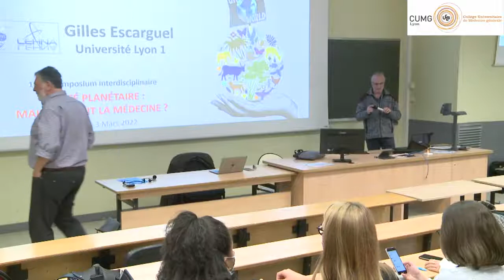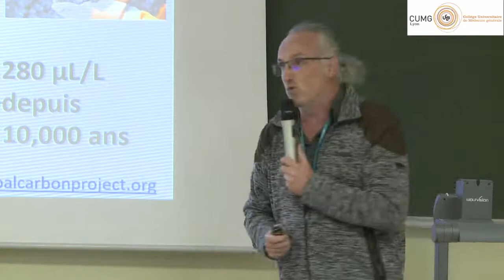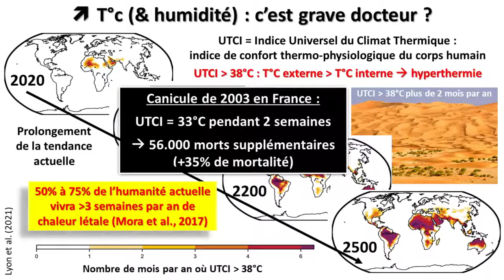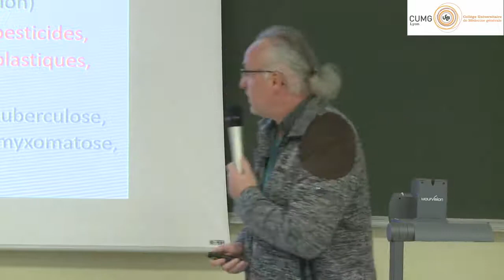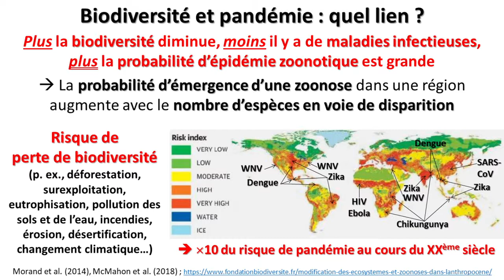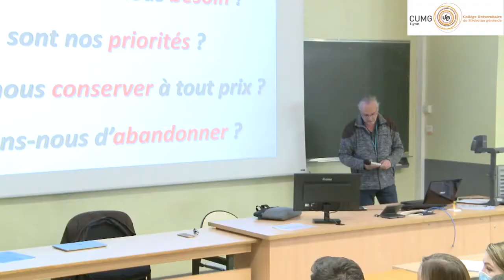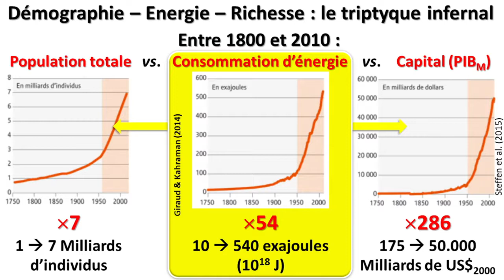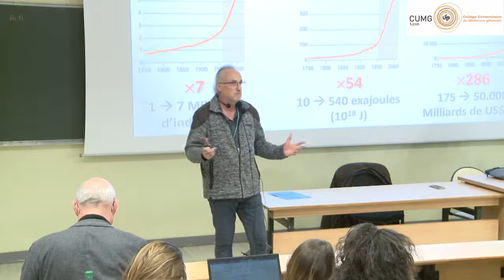Climat - Biodiversité - Santé : Comment tout est lié...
Conférence donnée le 3 Mars 2022 dans le cadre du 16ème Symposium interdisciplinaire "Santé planétaire : mais que fait la médecine ?" organisé pour les internes de médecine générale par la Faculté de Médecine Lyon Est de l'Université Claude Bernard Lyon 1 (playlist de l'ensemble des conférences

Sommaire :

* 00:00 -- Présentation
* 02:00 -- Démographie - Energie - Richesse : le triptyque infernal
* 05:11 -- Energie fossile, CO2, climat
* 12:57 -- Dérive climatique : c'est grave docteur ?
* 15:42 -- Dérive climatique et biodiversité : le pire est devant nous
* L'effondrement en cours de la biodiversité
  16:43 -- Le cas des mammifères
  19:03 -- Les six causes principales de l'effondrement du vivant
  22:10 -- Pourquoi s'en inquiéter ?
  24:52 -- Biodiversité et pandémie : quel lien ?
* 28:52 -- Et donc, on fait quoi ?
* 35:03 -- Commentaires et questions

Références citées :

Bar-On Y.M. et al., 2018. The biomass distribution on Earth. PNAS 115, 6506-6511.
Ceballos G. et al., 2017. Biological annihilation via the ongoing sixth mass extinction signaled by vertebrate population losses and declines. PNAS 114(30), E6089-E6096.
Giraud G., Kahraman Z., 2014. How Dependent is Growth from Primary Energy? The Dependency ratio of Energy in 33 Countries (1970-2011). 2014. halshs-01151590
Hagens N.J., 2020. Economics for the future – Beyond the superorganism. Ecological Economics 169, 106520.
IUCN, 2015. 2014 Annual Report of the Species Survival Commission and the Global Species Programme. Species 26, 212 p.
Lyon C. et al., 2021. Climate change research and action must look beyond 2100. Global Change Biology 28, 349-361.
McMahon B.J. et al., 2018. Ecosystem change and zoonoses in the Anthropocene. Zoonoses Public Health 65, 755-765.
Mora C. et al., 2017. Global risk of deadly heat. Nature Climate Change 7, 501–506.
Morand S. et al., 2014. Infectious diseases and their outbreaks in Asia-Pacific: Biodiversity and its regulation loss matter. PLoS ONE 9: e90032.
Smil V., 2017. Energy and Civilization: A History. The MIT Press, 568 p.
Steffen W. et al., 2015. The trajectory of the Anthropocene: The Great Acceleration. The Anthropocene Review 2(1), 81-98.
Trisos C.H. et al., 2020. The projected timing of abrupt ecological disruption from climate change. Nature 580, 496-501.